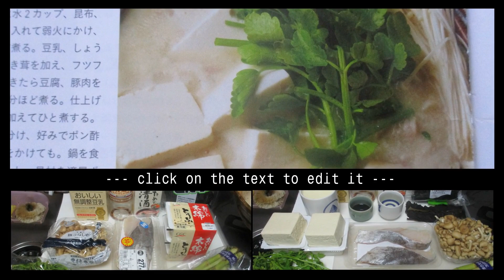🐟生ダラ豆乳の湯豆腐🍲：短縮版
🎣生ダラ豆乳の湯豆腐🍲：Part.Ⅱ